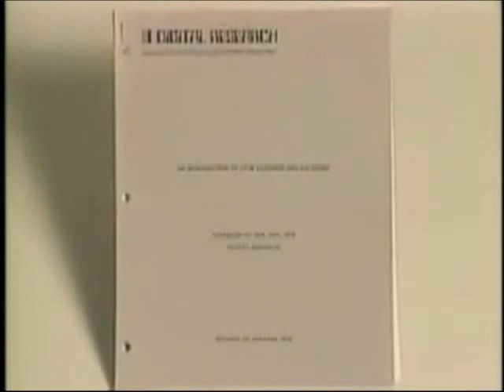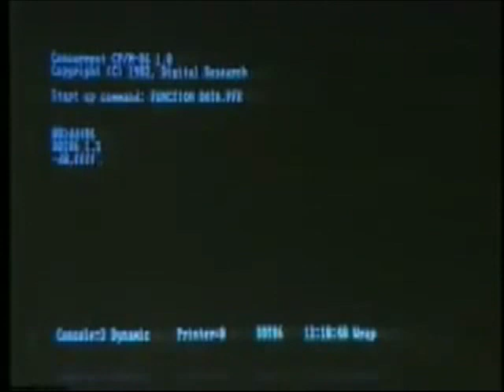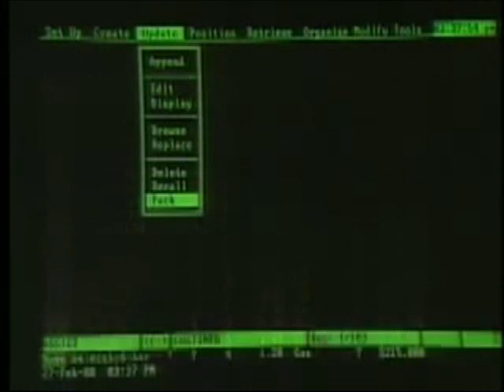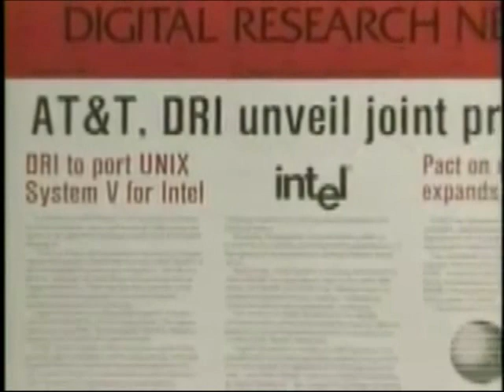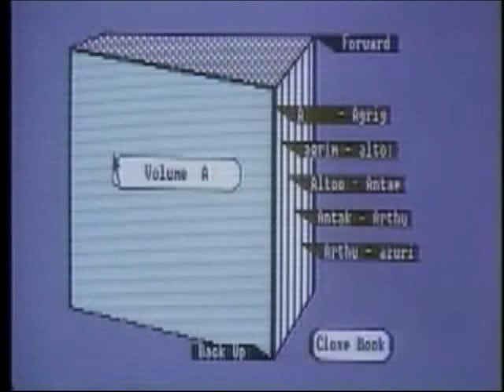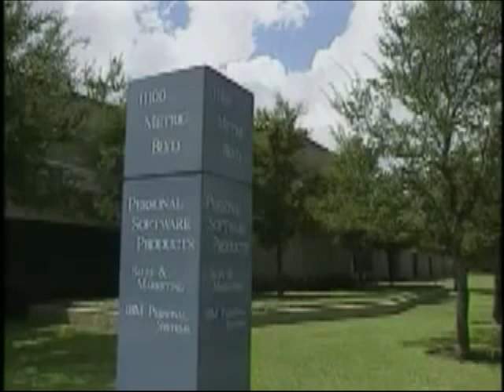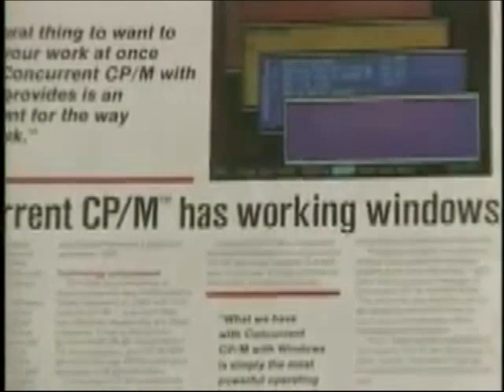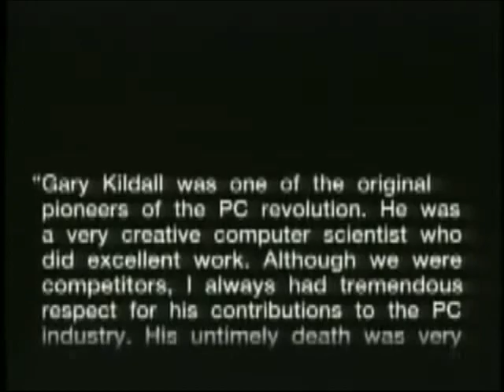EXCELENTES CRONICAS DE LA COMPUTACION - LOS ACTORES PRINCIPALES PARA LA EVOLUCION DE LA TECNOLOGIA.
PELICULAS EN ESPAÑOL Y FULL ACCION:
Pelicula de amor y suspenso - LA PERDIDA - Pelicula de al vida Real - Pelicula em español

MUSICA FREEE  sin Copyright:
cancion free una navidad feliz, por Michael Ramir C., cancion free sol y su hija, Sun and His Daughter, by Eugenio Mininni, MUSICA FREEE  sin Copyright: - LEVANTANDOME MAS ALTO - Raising Me Higher - by Ahjay Stelino,
MUSICA FREEE  sin Copyright: - La vida es un Sueño - Life is a Dream - by Michael Ramir C.,
MUSICA FREEE  sin Copyright: - baila conmigo - Dance with Me - by Ahjay Stelino
MUSICA FREEE  sin Copyright: - profundo urbano - Deep Urban - by Eugenio Mininni

LOS MEJORES TUTORIALES INFORMATICOS Y DE COMPUTO, PRIMEROS EN TECNOLOGIA DE PUNTA.
cambiar theme en Wordpress, subir theme divi a wordpress, Como subir manualmente los temas en wordpress
instalacion de windows 10 y windows 11 super facil
crear correo gmail para facebook, twitter, youtube
Instalación de Messenger para laptop.
Cronicas de la Computadora.